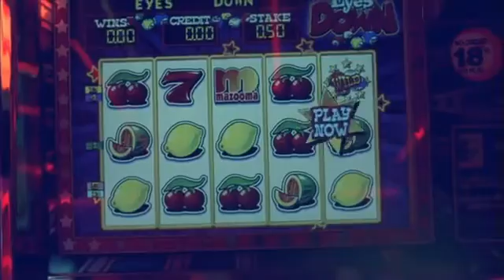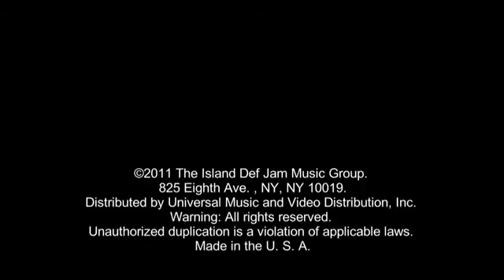We Found Love ft. Calvin Harris.FLV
We Found Love ft. Calvin Harris